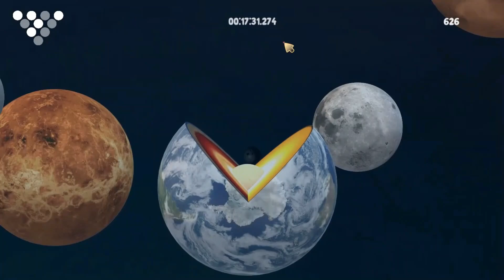🎳🤩STEFAN BELL | HO VINTO TUTTO BOWLING OVER IT!! (SPEEDRUN EPICO)🤩🎳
IN QUESTO NUOVO EPICO VIDEO VI MOSTRO COME SONO RIUSCITO A VINCERE IN NON MOLTO TEMPO TUTTO BOWLING OVER IT!!!🤩🤩🎳👍SONO SUPER CONTENTO DI AVERCELA FATTA PERCHE' HO FATTO VERAMENTE TANTISSIME RIPROVE, E MI RACCOMANDO SAPPIATE CHE CON LA BUONA VOLONTA E CON LA PAZIENZA SI POSSONO FARE TANTISSIME COSE, ANCHE LE PIU' DIFFICILI!!😎👍❤OVVIAMENTE SE VI PIACE IL VIDEO METTETE TANTI BEI LIKE E ESPRIMETE LE VOSTRE OPINIONI QUA SOTTO NEI COMMENTI!😉❤👇